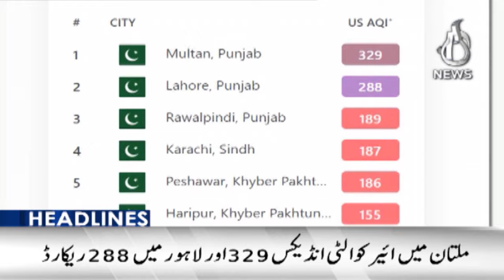Approval of military operation | Apex Committee | 9AM Headlines - Aaj News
9AM Headlines: Approval of military operation | Apex Committee - 20 November 2024 - Aaj News

Spot Light With Munizae Jahangir:
shorturl.at/gwFU6